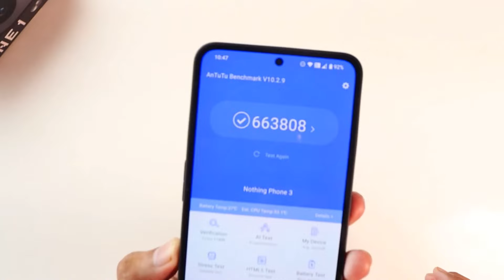CMF PHONE 1 BGMI 90 FPS TEST